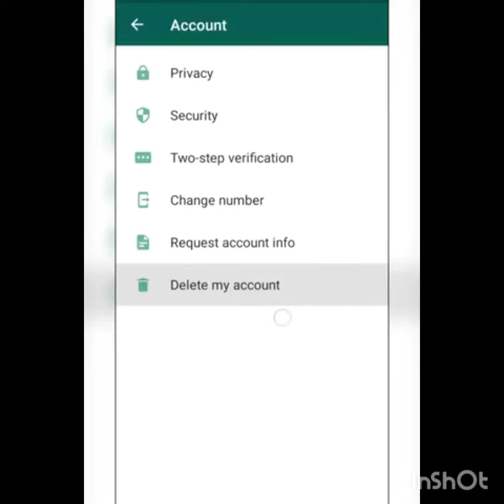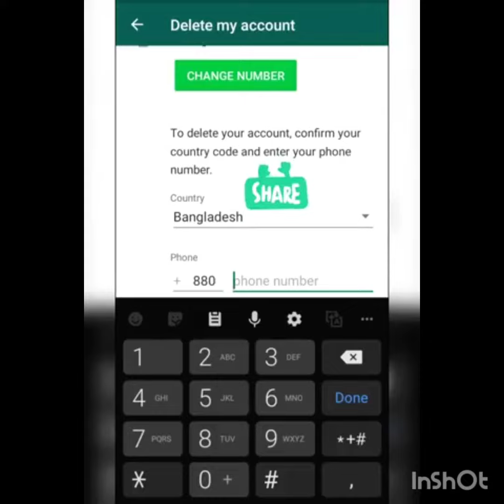How to Close/ Deactivated What's App profile Permanently /যে ভাবে হোয়াটসঅ্যাপ বন্ধ রাখবেন।